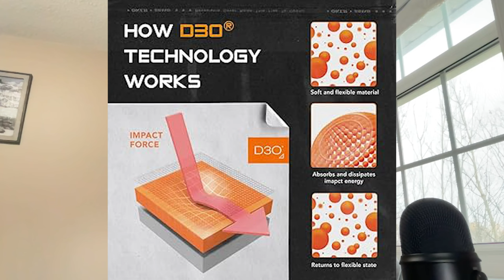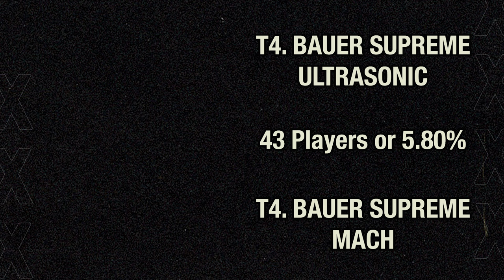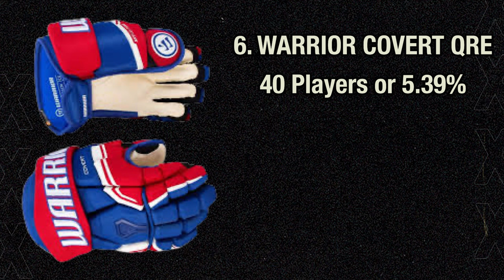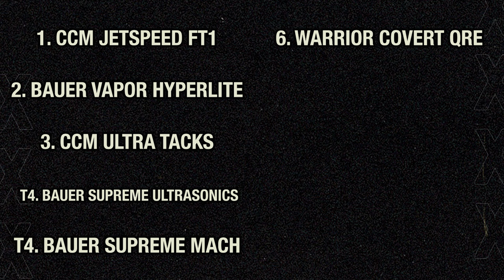What are the MOST POPULAR GLOVES in the NHL today?!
In this week's episode of random hockey stuff, Nick dives into which Hockey Gloves are used the most in the National Hockey League. Major thanks to GearGeek.com who tracks EVERY NHL Player's gear usage daily, and has an amazing database of it on their website. Nick also shows off a few of his pairs of gloves, and gives his inputs on each brand.

Photos from Google Images, Getty Images, the National Hockey League, Bauer, CCM, Warrior, True, Sherwood, Fansided, Sportsnet, TSN, Sporting News, Yardbarker and The Hockey News